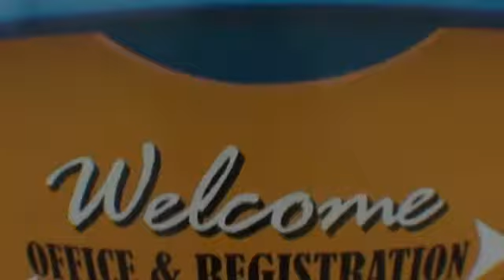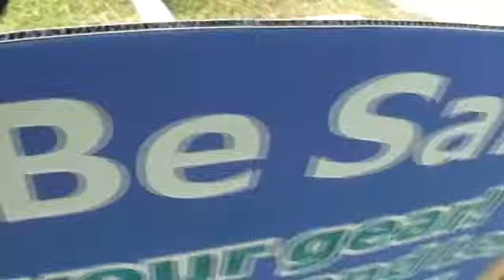Vinay 9-4-15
Tandem